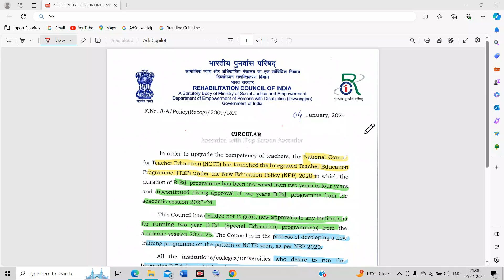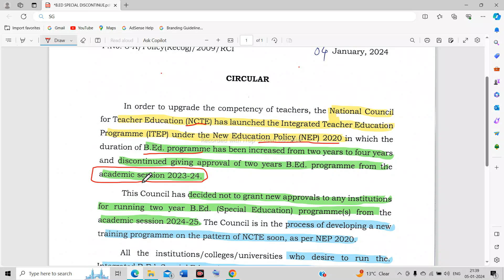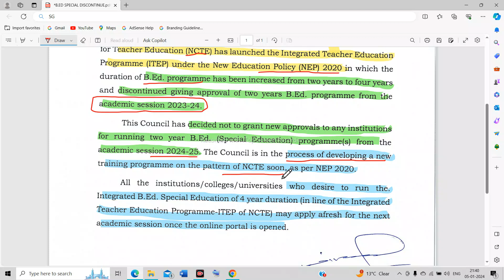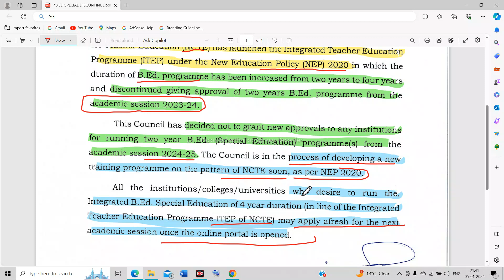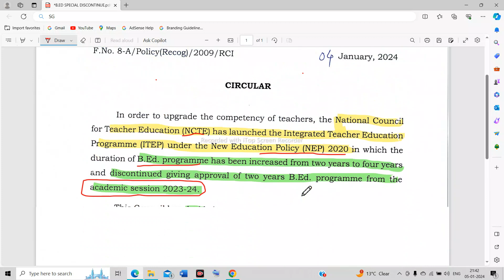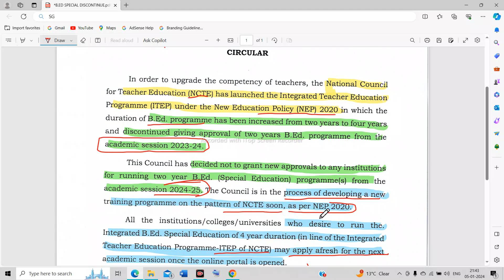B.Ed. Special Education Discontinued | RCI NEW NOTICE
DOWNLOAD RCI NOTICE Discontinuation of New Approval to B.Ed.Special Education Programme from the academic session 2024-25

DOWNLOAD RCI NOTICE Discontinuation of Diploma Courses in Special Education from the academic session 2024-25

नमस्कार दोस्तों, स्वागत है आप सभी का हमारे यूट्यूब चैनल पर - '' Special GuruG ''।
इस चैनल पर आपको विशेष शिक्षा और शिक्षण क्षेत्र से संबंधित सभी जानकारी / अपडेट मिलेंगे।

DSSSB Special Education Vacancy
DSSSB Primary Teacher Vacancy
KVS Vacancies/CTET/HTET/UPTET
RAJISTHAN/REET Special Educator Vacancies
UTTAR PRADESH Vacancies
Diploma In Special Education(MR/HI/VI/ASD/CP/MD) Recognized By RCI
Special DIET/JBT/BSTC
B.Ed. In Special Education(MR/HI/VI/ASD/CP/MD) Regular/Open Recognized By RCI
Diploma In Elementary Education(GENERAL DIET) Recognized By NCTE
B.Ed. (General) [Regular Mode/Open Mode] Recognized By NCTE
List of All India RCI Recognized Special Education Institutes
List of All India NCTE Recognized Teacher Training Institutes
Special Education Material

All Teaching Courses Admission Notification
All India Special Educator Vacancies Notification
All India CRE/Webinar/Workshop Programme